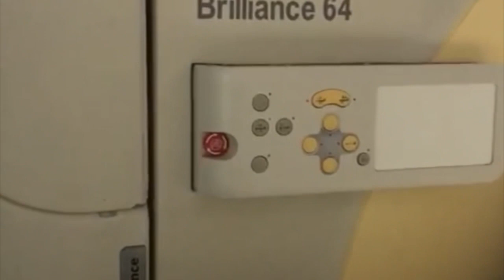Ct Scan (tomógrafo) Philips Brillance 64 cortes